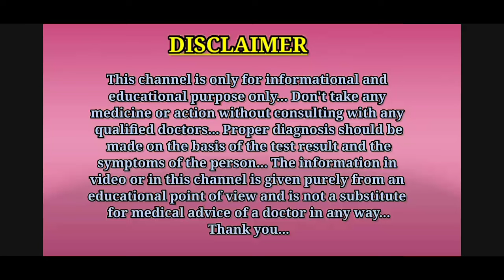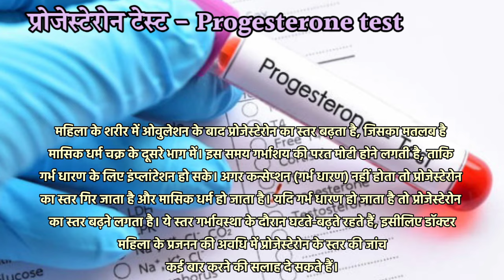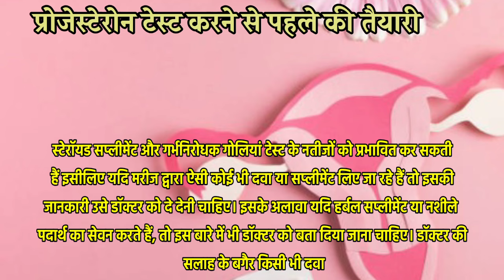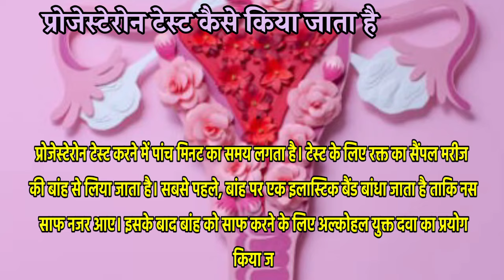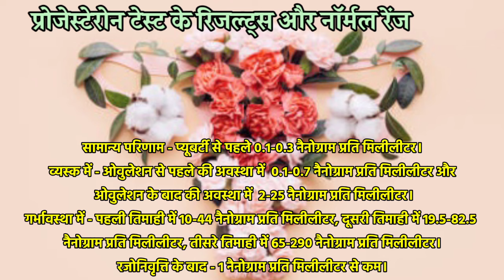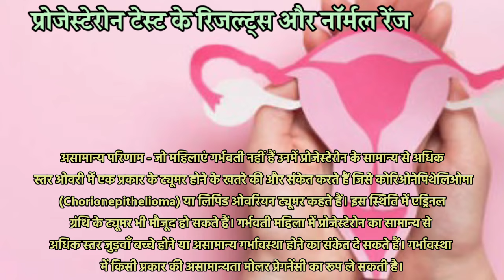प्रोजेस्टेरोन टेस्ट कब, क्यों, कैसे करते है || progesterone test kya hota hai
Hello guys, is video me aapko progesterone test ke bare me bataya gaya hai.

Thanks. ❤️

1.progesterone test in hindi
2.progesterone test kya hota hai
3.progesterone test results
4.progesterone test normal range
5.progesterone test report normal range
6.progesterone test kaise hota hai
7.progesterone test kyu kiya jata hai
8.progesterone test kab karna chahiye
9.progesterone test kya hai
10.progesterone level kitna hona chahiye
11.progesterone test kaise kiya jata hai
12.progesterone test
13.progesterone test kisliye kiya jata hai
14.progesterone test se kya pata chalta hai